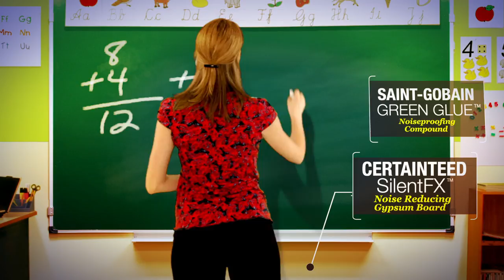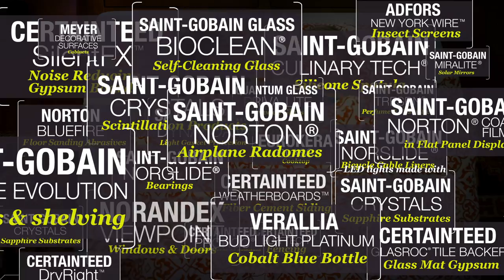A Day in the Life (Full Version)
Saint-Gobain products are all around us. This short video shows how Saint-Gobain makes a difference in our everyday lives.